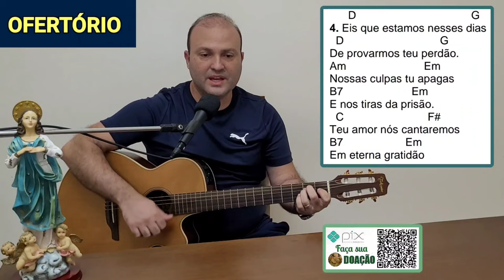ESCUTA SENHOR A VOZ DO POVO TEU CIFRA Canto de OFERTÓRIO 4º e 5º DOMINGO da QUARESMA Missa 27/03/22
ESCUTA SENHOR A VOZ DO POVO TEU CIFRA Canto de OFERTÓRIO 4º e 5º DOMINGO da QUARESMA Missa do dia 27/03/22

👉 Este vídeo traz uma sugestão para o CANTO DE OFERTÓRIO da MISSA do 4º DOMINGO da QUARESMA do dia 27 de março de 2022!!!

4º e 5º DOMINGO TEMPO COMUM.

👉CANTO DE OFERTÓRIO

ESCUTA, SENHOR, A VOZ DO POVO TEU
E DÁ-NOS A TUA SALVAÇÃO!
QUE CRISTO JESUS NOS PROMETEU!

Como outrora nossos pais,
Conduziste à boa terra,
Vem, conduz a tua Igreja
Que caminha e em ti espera,
Tua esperança nós vivemos
Pois não é uma quimera

Se nos falta tua luz
Na penumbra andaremos,
Nossas vidas transformadas
Por tua Páscoa nós queremos,
E a morte, o mal e a dor
Para sempre venceremos

À verdade que liberta
Vem, conduz, ó justiceiro.
O abismo do pecado
É o nosso cativeiro,
Mas em tuá palavra temos
O refúgio verdadeiro